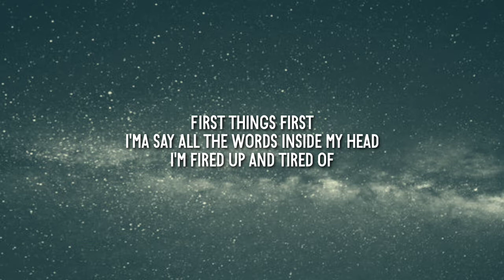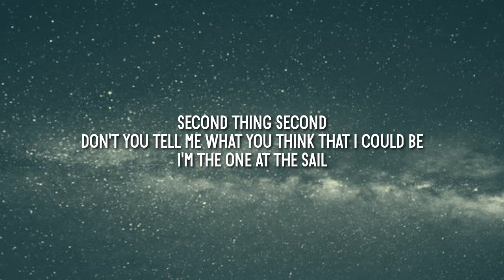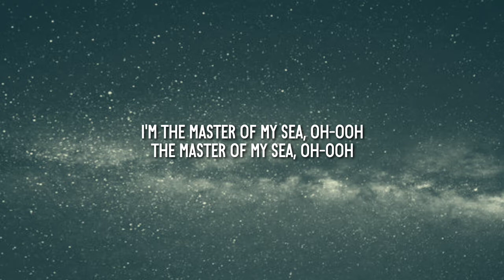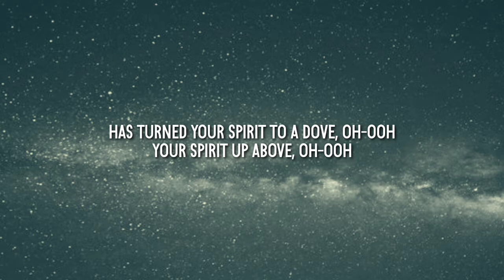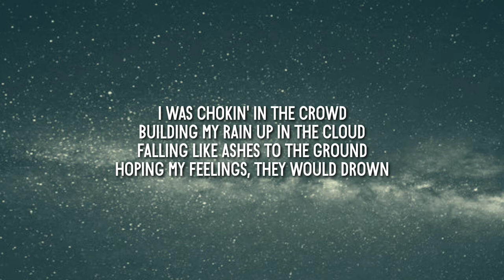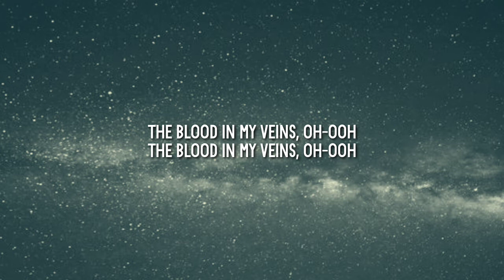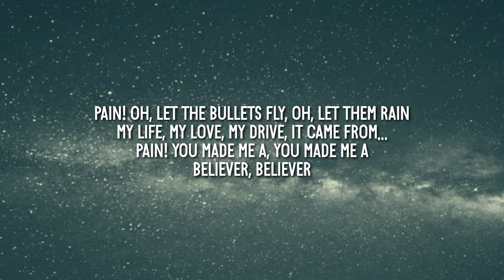Imagine Dragons - Believer (Lyrics)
Tag 📝